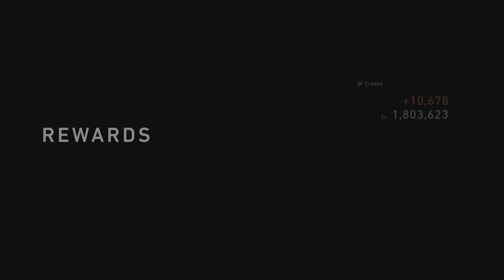GT7: Weekly Challenge June week 4 - Dragon Trail WTC 700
My weekly challenge race for June week 4 at Dragon Trail Gardens, Reverse